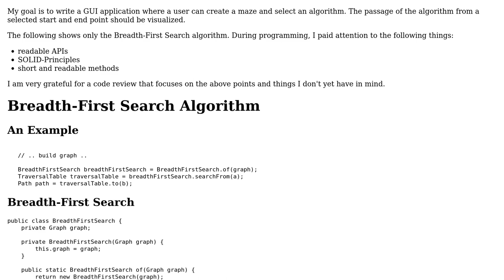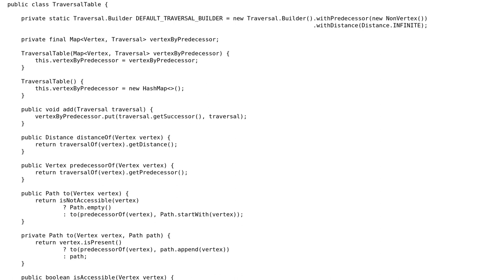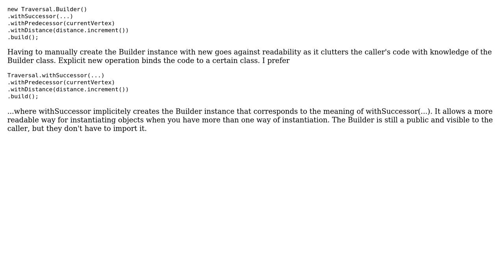Code Review: Object-Oriented Breadth-First Search Implementation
With thanks & praise to God, and with thanks to the many people who have made this project possible! You are responsible for your own actions.